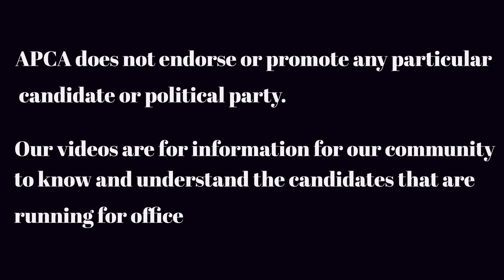APCA Interview with Candidate Ryan Hamilton